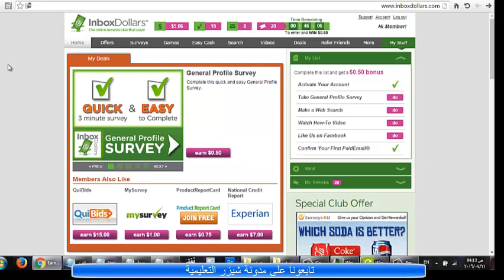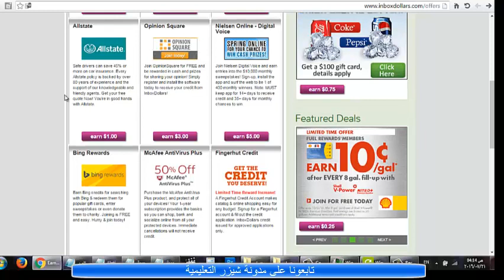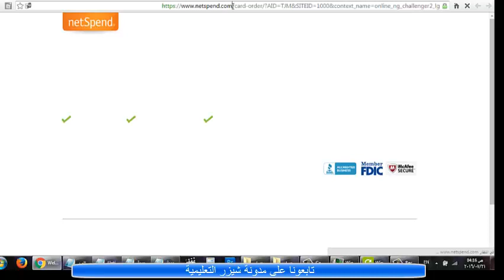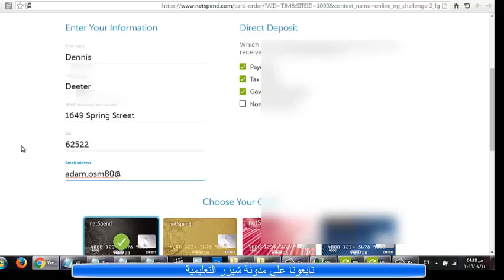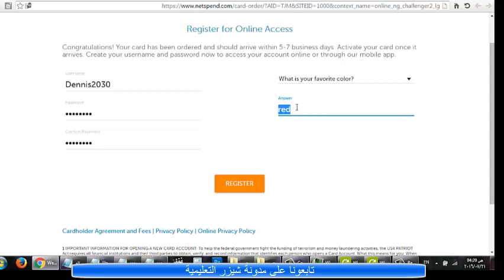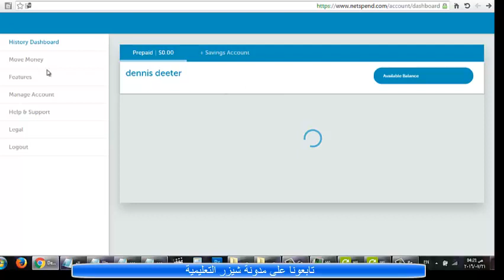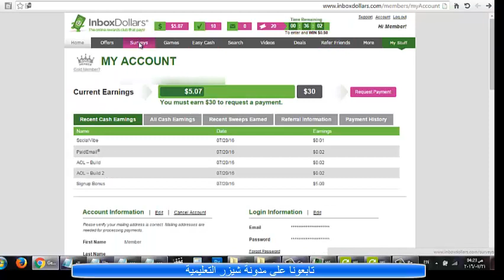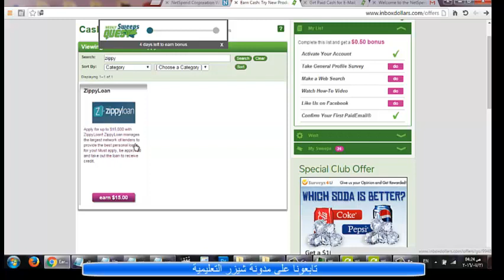كيف تربح 30 $ كل 5 أيام على موقع InBoxDollars - الدرس الخامس : Offers ، الحصول على حساب بنكي أمريكي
هذا الفيديو الخامس لشرح كيف يمكننا ربح 30 $ كل خمسة أيام على موقع InBoxDollars
الدرس الخامس : الربح من الأوفرات + طريقة للحصول على حساب بنكي أمريكي
يمكننا أيضا ً تفعيل الباي بال Pay pal
وعلى صفحتنا على الفيس بوك :
مدونة شيزر التعليمية
إبدأ من الصفر في عالم الإنترنت
sam3neno